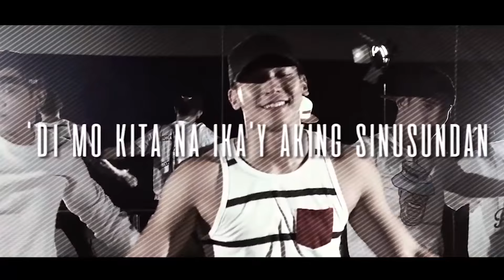Enchong Dee - The Making of EDM Album (Part 2)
Enchong Dee Moves Album

Video by Jaliza Baluyut
Edit by Lorenz Magpayo